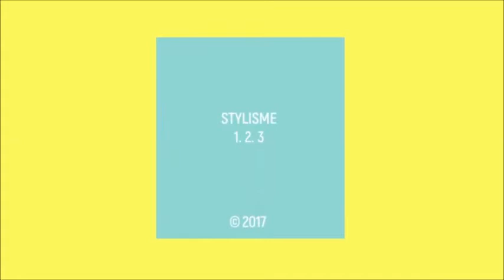Christophe Willem dans le Face à Face de RTL (RIO - 7 octobre 2017)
Christophe Willem invité de l'émission Face à Face de RTL-TVI pour la sortie de son album "RIO"

Coupure visible: la diffusion de l'extrait du clip de "Marlon Brando"